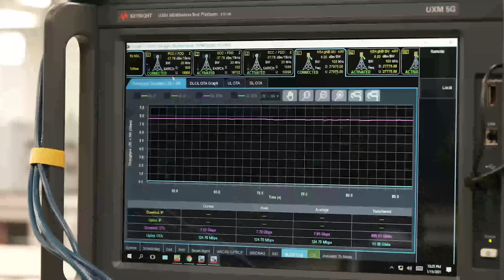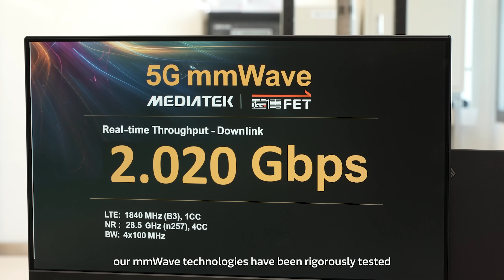MediaTek M80 5G modem with mmWave & sub-6GHz 5G cellular connectivity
The new MediaTek M80 5G modem combines mmWave and sub-6 GHz 5G technologies into a single chip. It's new 5G technologies will feature in a wide range of future MediaTek products, across mobile, home and IoT/Enterprise, giving them the access to the fastest speeds and most comprehensive global cellular connectivity features. 5G mmWave testing was performed in collaboration with Ericsson and Far EasTone Telecommunications.